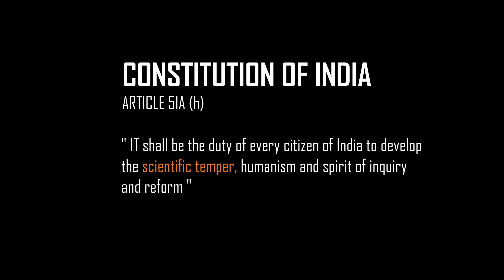Scientific Temper By Indian Scientists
What is the meaning of scientific temper? It is explained by scientists in this video. Do watch to get to know different opinions on scientific temper by experienced researchers.

Following is the list of scientists who have explained scientific temper in this video.
1. Dr. Satyajit Rath ( Visiting faculty IISER Pune)
2. Dr. Surendra Ghaskadbi ( Emeritus scientist ARI)
3. Dr. Radha Chauhan ( Scientist NCCS)
4. Dr. Praveen Rahi ( Scientist NCMR-NCCS)
5. Dr. Deepa Subramanyam ( Scientist NCCS)
6. Dr. Sunil Saroj ( Associate professor at Symbiosis international deemed university)
7. Dr. Amit Yadav ( Scientist NCMR-NCCS)

Music credits-
The Itch - NEFFEX